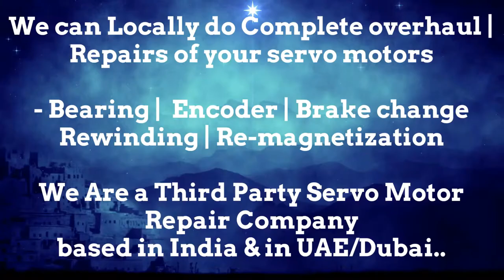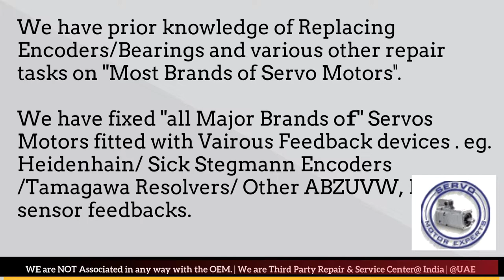Packaging Servo Motor Faulty How to Replace Encoder Servo Motor Align Resolver Angle Adjust India